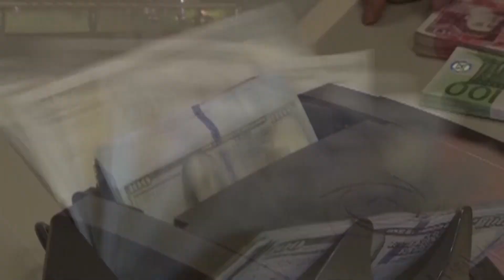Esto dicen los diputados sobre el aviso puesto ante la FGR contra ASOCAMBIO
Luego del aviso que interpuso en la Fiscalía General de la República el Ministro de Justicia contra el extitular de seguridad Mauricio Ramírez Landaverde, por supuesta corrupción en la asociación que administraba las tiendas de los centros penales, algunos diputados de la Asamblea Legislativa reaccionaron.